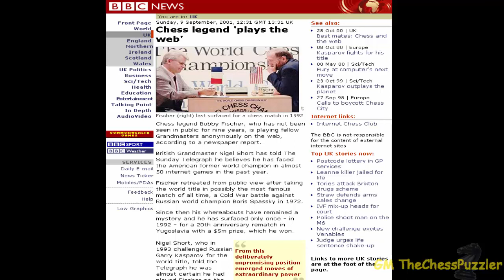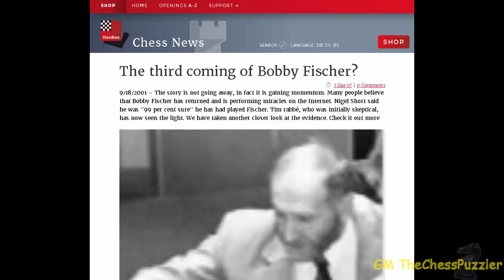Bobby Fischer Goes Again On A Crazy King Walk Against Short Game 5/8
Plenty or rumours emerged ever since these games between Fischer and Short took place. Whether this was the Legendary Fischer or not, be prepared to see once again a bizarre opening choice by Fischer. Was Fischer a risky type of player or just crazy?

Note: Please consider donating if you enjoy the content of this channel.